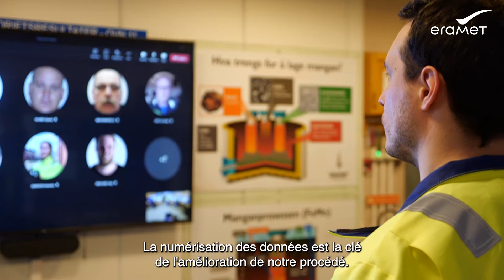Eramet Amazing Jobs - Cédrik, Process Engineer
A la rencontre de Cédrik, Process Engineer à Eramet Norway où il est responsable d'un des fours d'alliages de ferromanganèse.